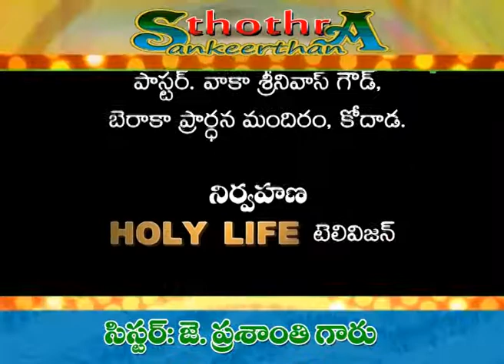SIS PRASANTHI DANIEL GARI SONG